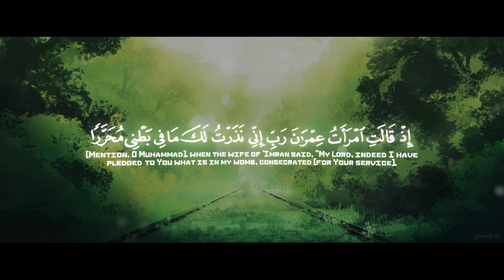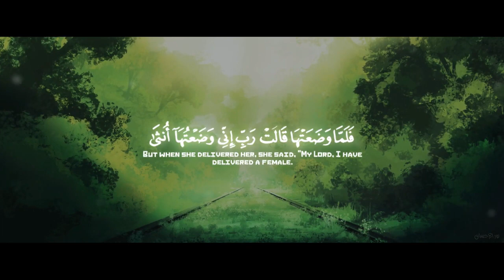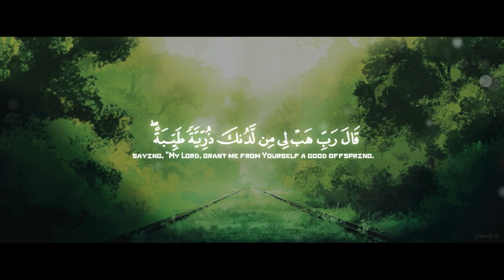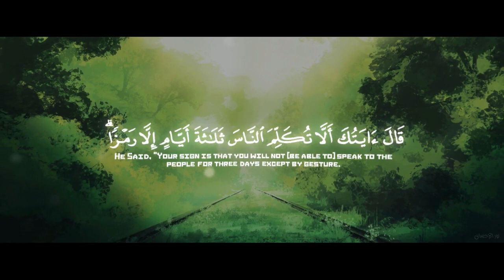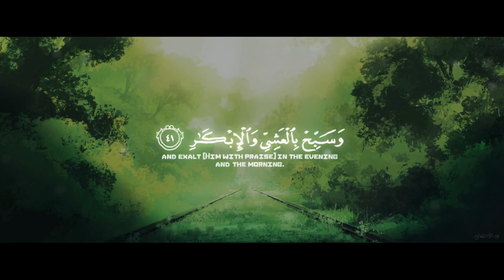دقائق قليلة لتريح بها بالك ومسمعك ｜ القارئ مذكر السويفان 2023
السلام عليكم: هذه القناة تهدف لنشر كل ما هو مفيد ديني وتعليمي و ثقافي فيديوهات دينية قصص الأنبياء شروهحات للمناهج الدينية ترديد الأحاديث وشرحها فيديوهات تعليمية شروحات تقنية ومعلومات ثقافية
A curriculum that is useful religious, educational and cultural Religious videos Stories of the Prophets Explanations of educational curricula for religious and technology companies
تشجيعا لنا ل نستمر بنشر المزيد ان شاء الله .
مل حالات واتس اب قرآن كريم بصوت جميل جدا❤Quran Status(3)
اسلام صبحي حالات واتس اب
حالات واتس قران اسلام صبحي
حالات واتس اسلام صبحي
حالات واتساب قران كريم
آيات السكينه بصوت القارئ عبدالرحمن مسعد و هزاع البلوشي و أحمد النفيس | AYAT OF TRANQUILITY - SAKINAH
آيات السكينة بصوت القارئ عبدالرحمن مسعد Verses (Ayat) of Tranquility (Sakinah) Abdul Rahman Mussad
آيات السكينة لدفع القلق والهموم | AYAT OF TRANQUILITY - SAKINAH
آيات السكينه بصوت القارئ هزاع البلوشي
The Verses of Tranquility by Abdul Rahman Mossad
AYAT OF TRANQUILITY - SAKINAH أيات السكينة لدفع الهموم
لقد رضي الله عن المؤمنين إذ يبايعونك تحت الشجرة | من سورة الفتح | عبدالرحمن مسعد
هو الذي انزل السكينة في قلوب المؤمنين | من سورة الفتح | عبدالرحمن مسعد
فانزل الله سكينته على رسوله | من سورة الفتح | عبدالرحمن مسعد
لاتحزن ان الله معنا | احدث تلاوات القارئ عبدالرحمن مسعد